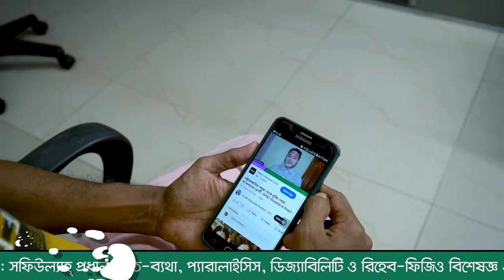“ব্যাথার যন্ত্রনা সহ্য করতে না পেরে আত্নহত্যা করতে চেয়েছিলাম” | DPRC Hospital & Diagnostic Lab Ltd.